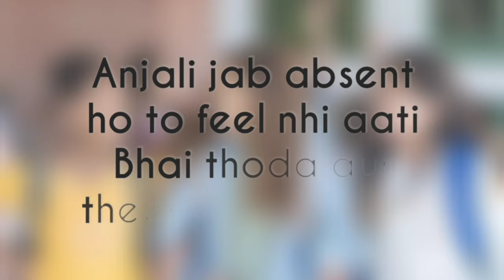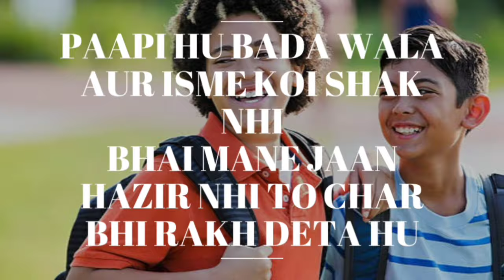School Hustle || SCKinG || (Prod By Sound Scape) || Latest Hit Song Of 2022 || School Life Rap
ARTIST: SCKinG
SINGER AND RAPPER SCKING
RAP LYRICS BY SCKING
COMPOSED And ARRANGED BY SCKING

BEAT (Prod BY Sound Scape)
Channel Name : Prodbysoundscape

Shubham Chourey

SCKinG💖